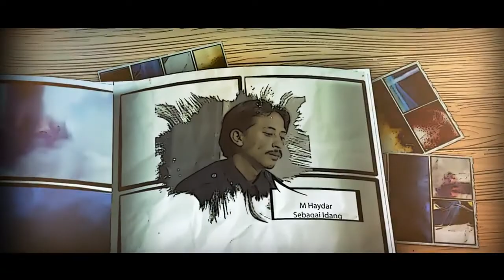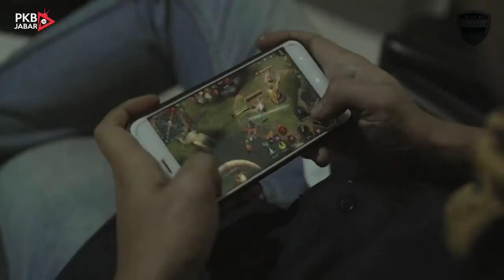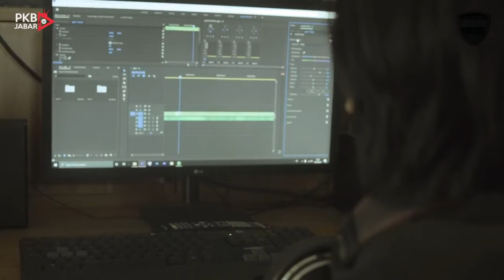SITUASI KOMEDI - THE CREW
Film ini mengisahka tentang sekumpulan anak Tv dibalik layar
dengan realitas se adanya...
Yuk simak gaess...

Parallaxinema
Official Chanel: